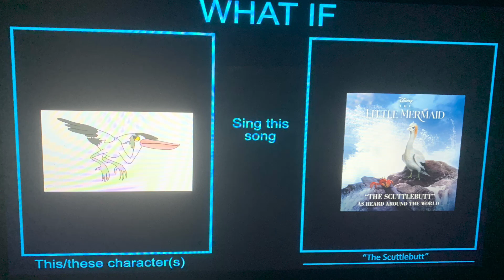What If This/These Character(s) Sang This Song? #4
"What If Pelly The Australian Pelican Sang "The Scuttlebutt" By Awkwafina From "The Little Mermaid (2023)"?